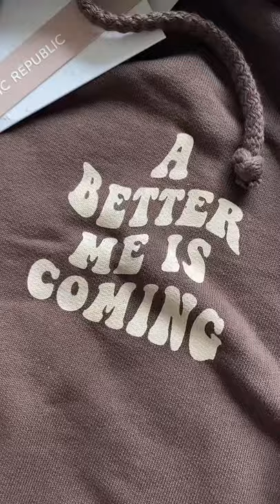Perfect Hoodie For Fall tiktok annaoberb